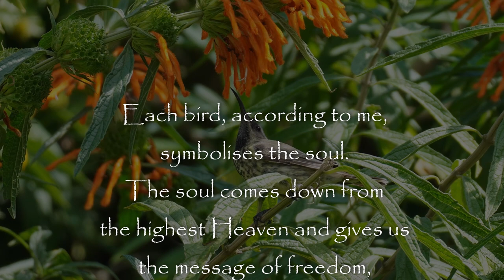The Lion's Tail and the Amethyst Sunbird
Footage from an urban garden in the northern suburbs of Johannesburg, South Africa. The Lion's Tail/ Lion's Ear/ Wild Dagga plant (leonotis leonurus) is indigenous to South Africa and its tubular blossoms have co-evolved with African sunbirds.

I made this short video simply because these birds have given me a lot of joy and it's all due to the humble Lion's Tail plant.